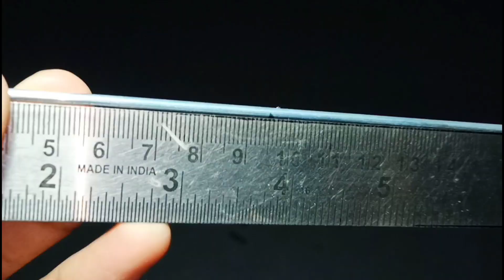How to make a rc car | How to make a remote control car at home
In this video we are making a remote control rc car at home with the help of a cartboard dc motor and battery. This remote control car is very easy to make at home with the help of a our video .and this video is a full tutorial making video of a remote control rc car .

If you want to make a remote control rc car with remote then this video is very helpful for you .

How to make remote control car with dc motor

How to make remote control car at home easy with dc motor

How to make remote control car with cartboard and dc motor

How to make remote control car using dc motor

How to make remote control car with cartboard

How to make remote control car at home easy

How to make rc car at home with cartboard

How to make remote control car remote

How to make remote control car easy

How to make rc car with dc motor

How to make rc car remote

Remote control car making

How to make a rc car

Rc car

Rc

Music = Niviro Flares , Deaf Kev Invincible , Syn cole Feel good.